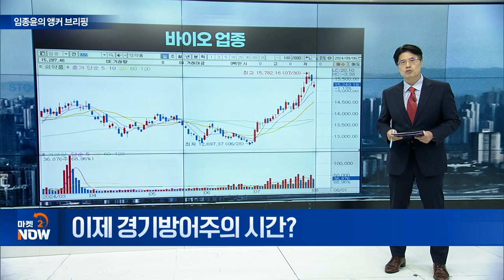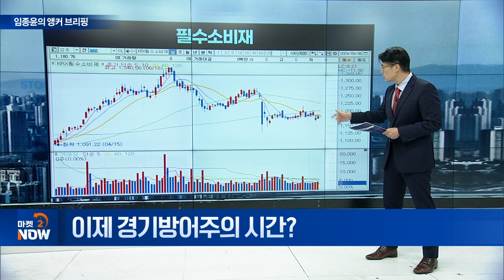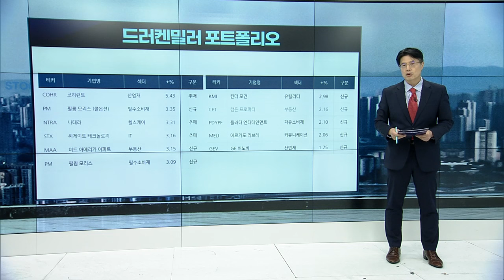이제 경기방어주의 시간? [임종윤의 앵커 브리핑] | Market Now (20240906)